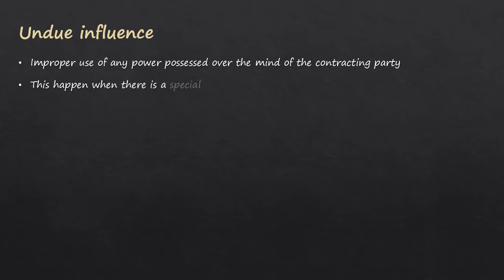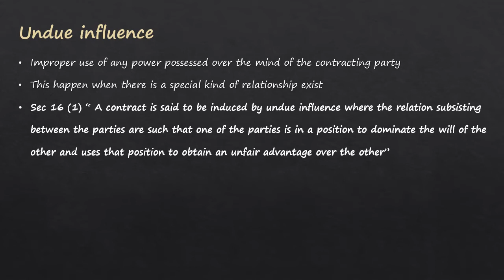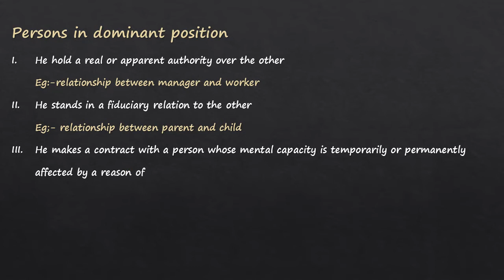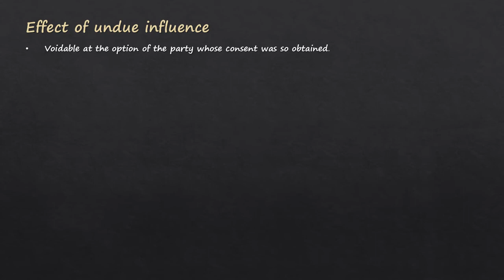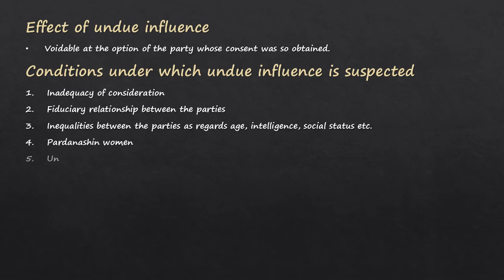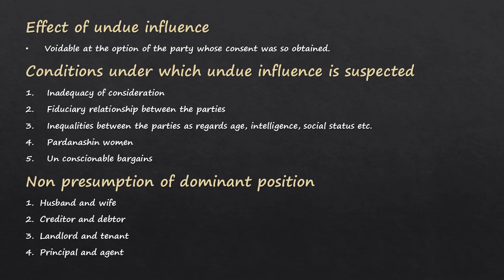Undue influence | Free consent part 2